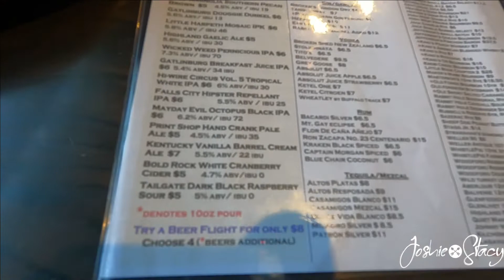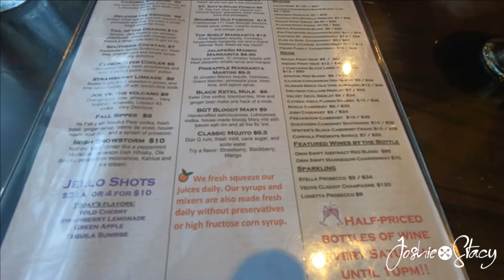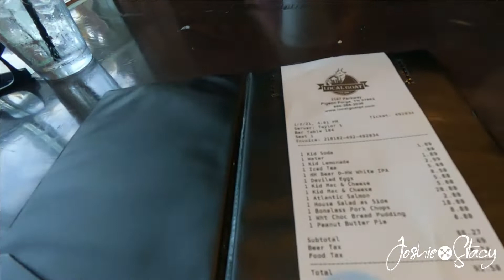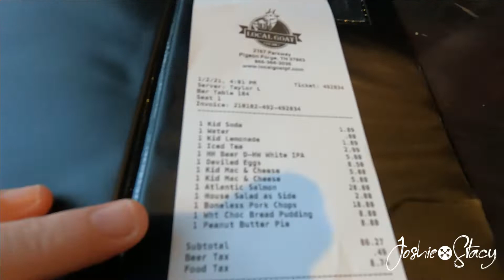Local Goat Review - Pigeon Forge, TN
It's time for a review on Local Goat in Pigeon Forge, TN...finally!
We've had our eye on this place for a while. Everyone that's been has had nothing but great things to say about it. I think we should find out if its all true.

The parking lot is always full, but this time we decided to call and see about the wait. The super polite host told us that it would only be 20 minutes, so we went. Actually, our wait was only 16 mins.

Great menu options and one of the largest beer menus I have seen in a while.

We filmed using our GoPro Her 9 Black with the media mod.

Support small business. Shop at Trunk of Man for all of your beard care needs...and MORE!